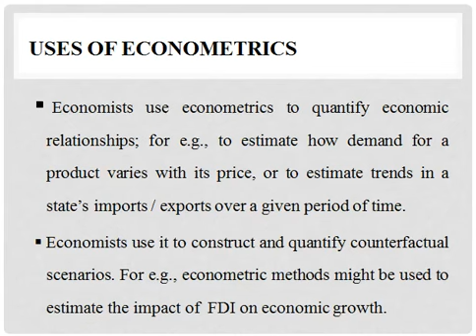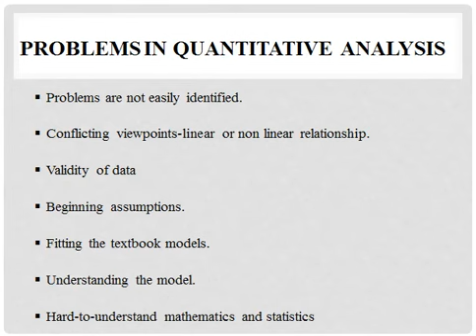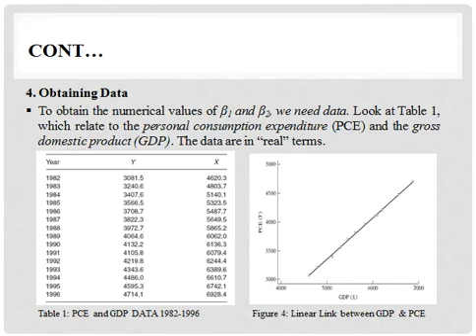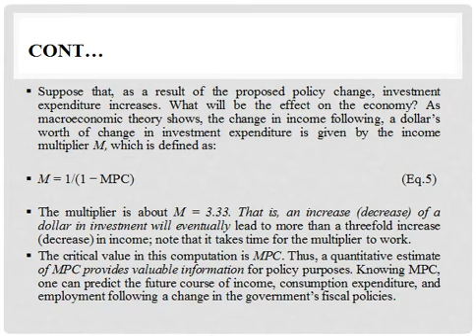Basics of Econometrics Video 1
This video is about the basics of Econometrics to clarify some concepts and differences which can help you to analyze and interpret your result easily.